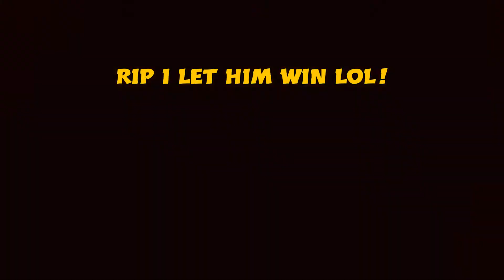Demon of Kojiro and Ghost of Yarikawa Duel | Ghost of Tsushima